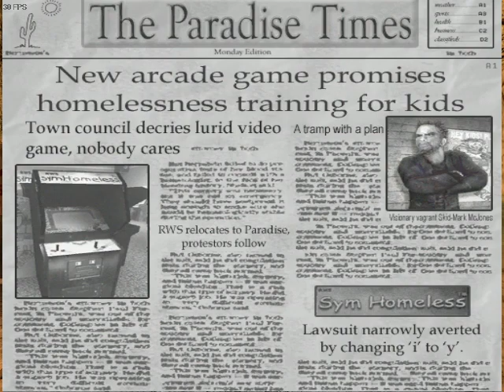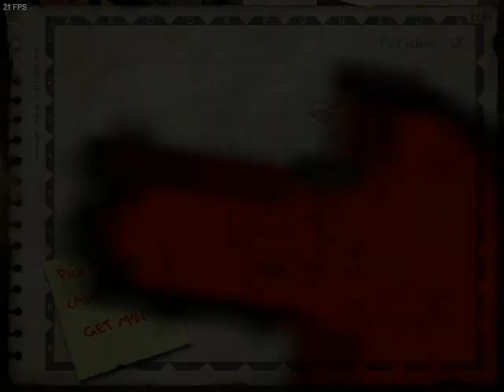Postal 2 Ep1- ITS OVER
Hay Guys I'm Coming At Ya With A New Seris!!!